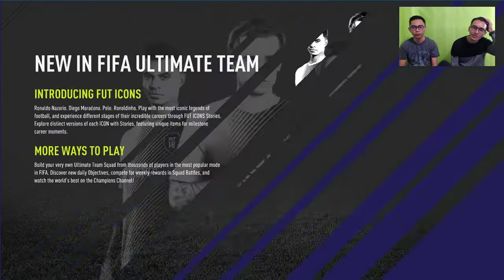[PC] FIFA18 GAME PLAY AMANG EBOT VS AJIE 1080p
★ (Aktifkan Notifikasi Dengan Mengklik "Bell" Berikutnya Untuk Tombol Langganan) ★ Giveaways segera Hadir! = Sub goal 1000